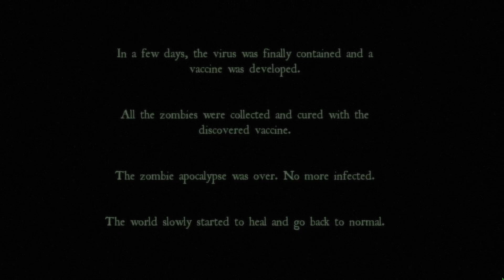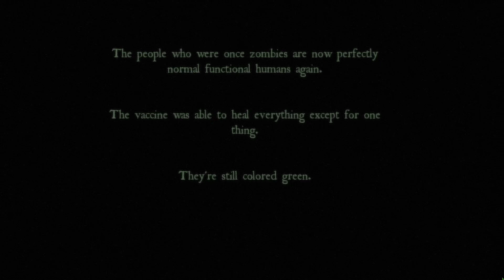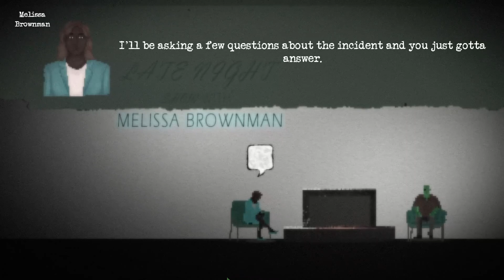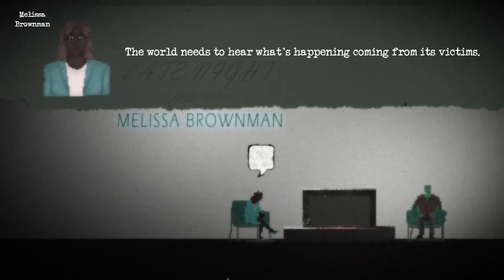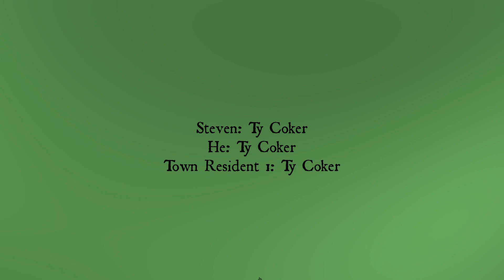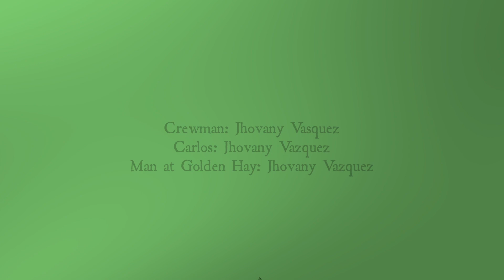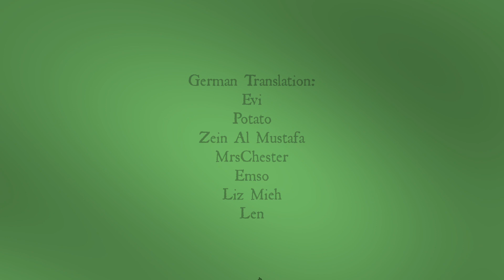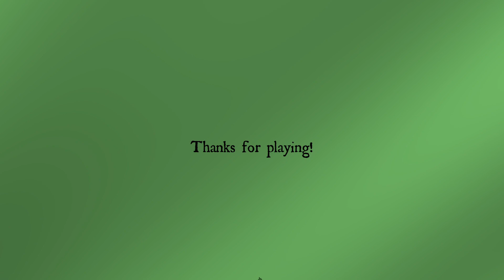Human Apocalypse | Complete Gameplay Walkthrough - Full Game | No Commentary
Title:  Human Apocalypse
Developer:  Euphoric Brothers
Publisher:  Euphoric Brothers

"WARNING: This game contains heavy material that might make players/audience uncomfortable.

An unknown deadly virus has suddenly spread. It turns people into brain eating zombies, the whole world goes into chaos, etc. You know the rest.

However, in this game, a cure has been found. All the infected people have been treated and are now normal, functioning, harmless humans again. Except for one thing, the cured people’s skin color is still green. Play as a Green man.

Human Apocalypse is a game set in a post-POST-apocalyptic world focusing on story, characters, decisions, and exploration. The dark, bizarre world of this game has a deep thought-provoking story, full of interesting characters to meet, a city to freely roam and explore, tough decisions to make, an original soundtrack, beautiful visuals, lots of secrets to uncover.

Soundtrack included when buying the game!"

This is the full walkthrough for "Human Apocalypse".